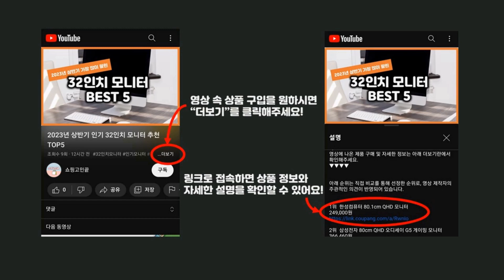2023년 가성비 각질제거기 추천 TOP5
2023년 가성비 각질제거기 추천 TOP5을 소개합니다.

♥5위   케플러 스톤 발각질 제거기 로즈골드  [  8,900원  ]

♥4위   무로 양면 스텐 초강력 휴대용 발각질 제거기 블랙  [  5,310원  ]

♥3위   페이스팩토리 전동 UV 충전형 발각질제거기 FF-17  [  25,660원  ]

♥2위   앱코 오엘라 전동 각질제거기  [  16,150원  ]

♥1위   바렌 양면 스텐 프로 어메이징 풋 발각질 제거기  [  16,900원  ]